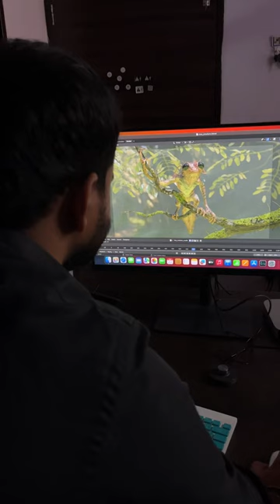Day 36 | 32” 4K Display with MAC MINI M2 🤩❤️